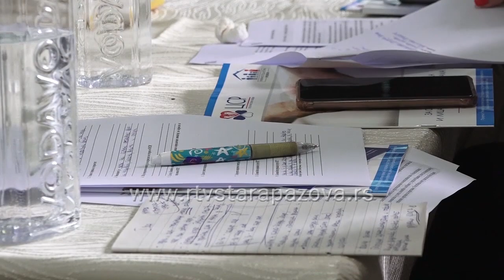Četiri decenije rada Mire Sokolović i Dajane Kostić u CSR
Međunarodni dan socijalnih radnika je prilika da se ukaže na značaj ove profesije, jer se socijalni radnici svakodnevnom u svom radu sreću sa brojnim izazovima. Uslovi u kojima rade neretko su veoma teški, a posao koji obavljaju izuzetno zahtevan. Uz sve navedeno, suočavaju se i sa osudama i kritikama javnosti, što dodatno otežava njihov položaj, slažu se i Mirjana Sokolović i Dajana Kostić, socijalne radnice u Centru za socijalni rad u Staroj Pazovi.